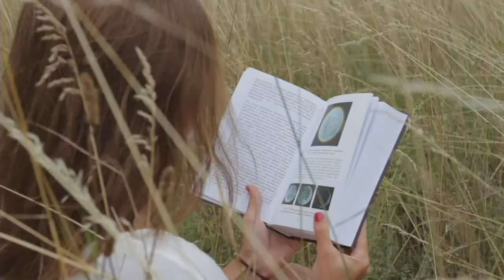The Rich Fool: Brad Driedger - Aug 2 2020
In the parable of the rich fool, Jesus gives us perspective on where we focus our time and energy.  Pastor Brad Driedger digs in on what an eternal focus will do for our walk and our time here on earth.